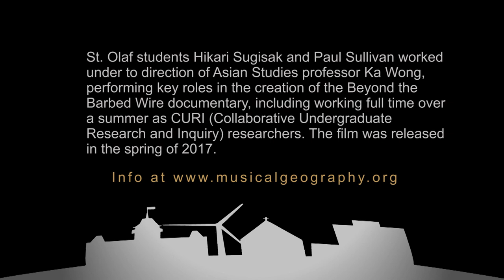Making "Beyond the Barbed Wire"